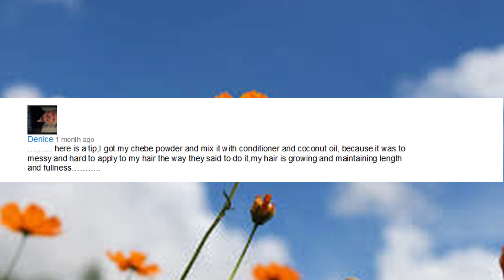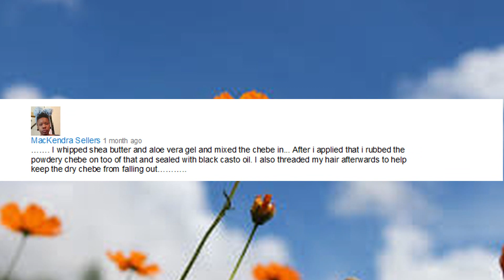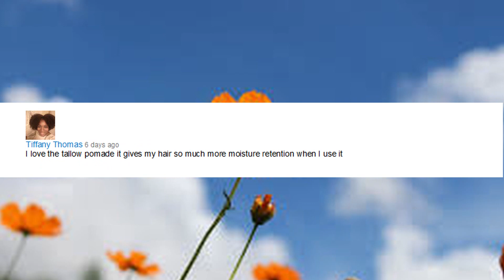Chebe Journey #18 ; Tips From the Comment Section!!!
Please continue to share your valuable tips. When I get a nice amount of new tips I'll share again. Thank you so much for everything